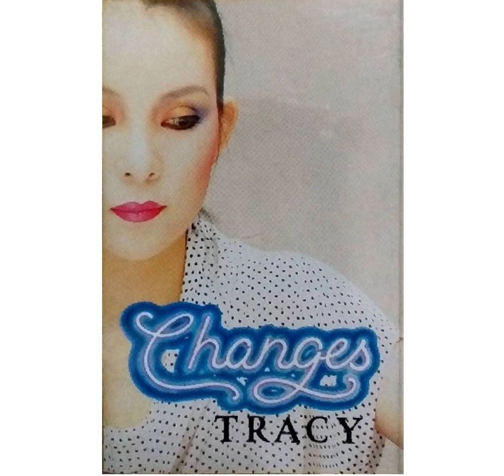Tracy Huang - Casablanca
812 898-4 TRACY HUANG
『CHANGES』(CS-1074 金聲卡帶版)
1983年 寶麗金／金聲唱片 發行

歌曲：Casablanca

I fell in love with you watching Casablanca
Back row at the driving show in the flickering light
Popcorn and cokes beneath the stars
Became champagne and caviare
Making love on a long hot summer's night
I thought you fell in love with me watching Casablanca
Holding hands 'neath the paddle fans
In Rick's candlelit cafe
Hiding in the shadows from the spots
Moroccan moonlight in your eyes
Making magic at the movies in my old Chevrolet

Oh a kiss is still a kiss in Casablanca
But a kiss is not a kiss without your side
Please come back to me in Casablanca
I love you more and more each day as time goes by

I guess there're many broken hearts in Casablanca
You know I've never really been there so I don't know
I guess our love story will never be seen
On the big wide silver screen
But it hurts just as bad when I had to watch you go